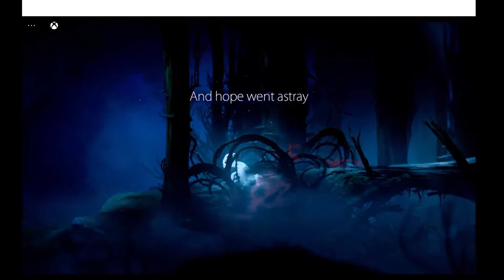오리 눈먼 숲 엑스박스 시리즈 S와 스트리밍(Ori and the Blind Forest xbox series sand streaming)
0:00 맥북 스트리밍(macbook gamepass streaming)
10:27 엑스박스 시리즈 S(xbox series s)